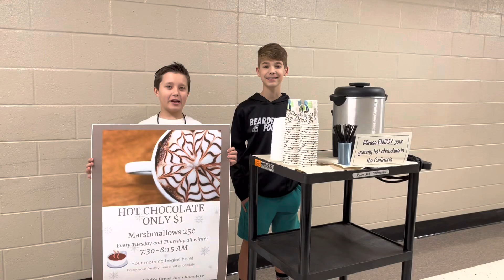Hot Chocolate Sales!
Editor and Producer - Alexander Hunt
Reporters - Keath Deal and Matvey Ganusov